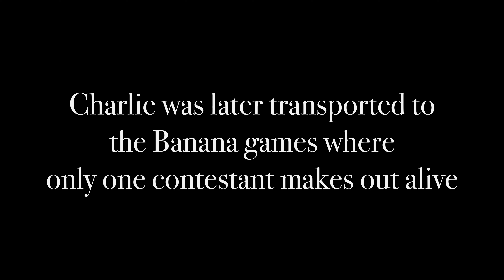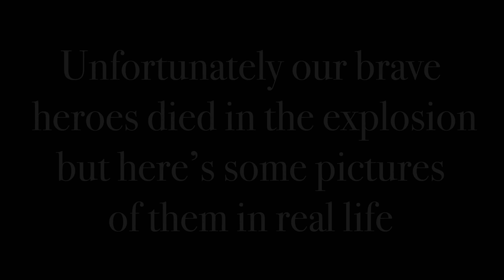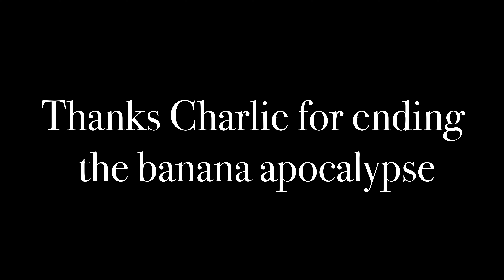The Banana Video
Go Bananas!!!